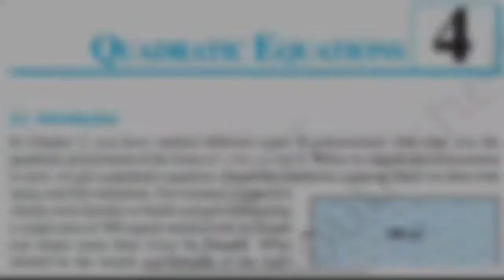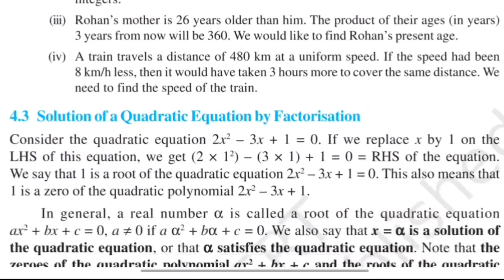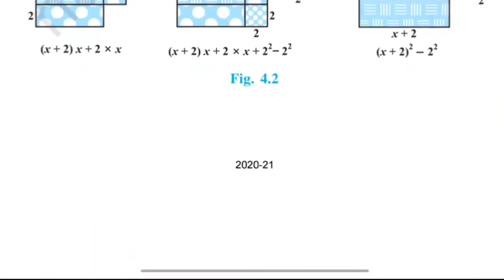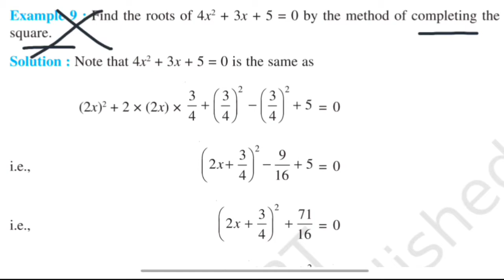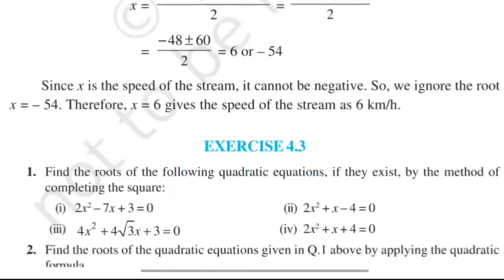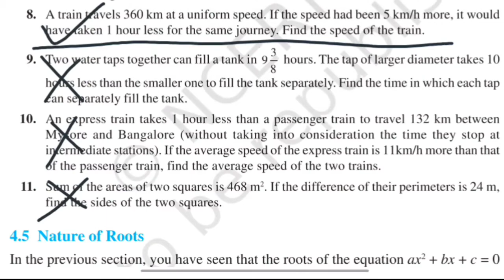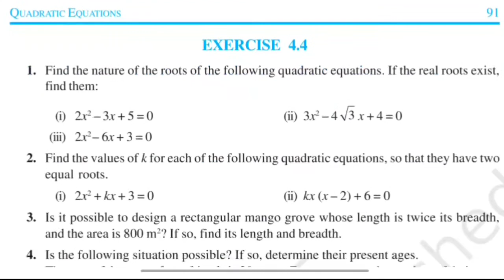CLASS 10 GSEB || REDUCED SYLLABUS || MATHEMATICS || Chapter 4 || QUADRATIC EQUATIONS